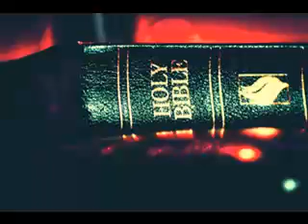53 2 Thessalonians Learn Chinese Through The Bible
Learn Chinese Through The Bible,

This is a great way to learn Chinese

And stay revelatory in the glory

Just put on the playlist and let it play all night and wake up a Chinese speaking master, lol